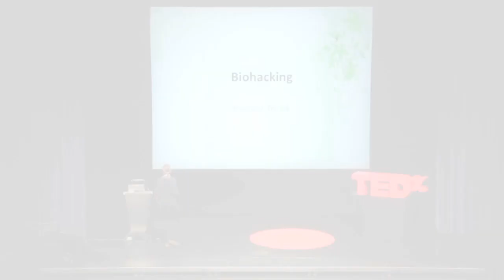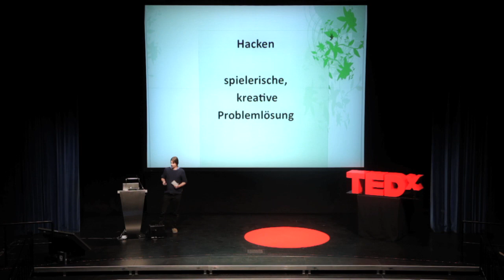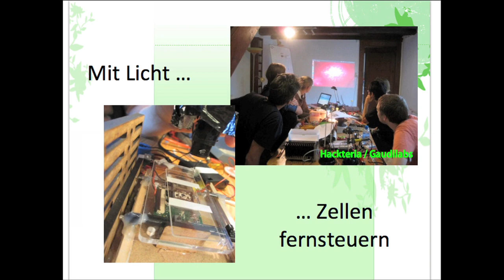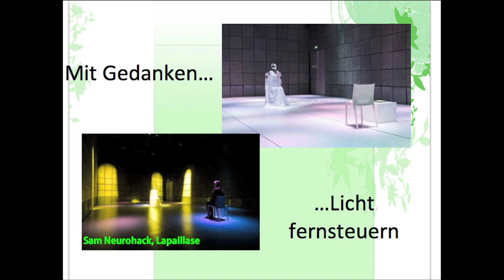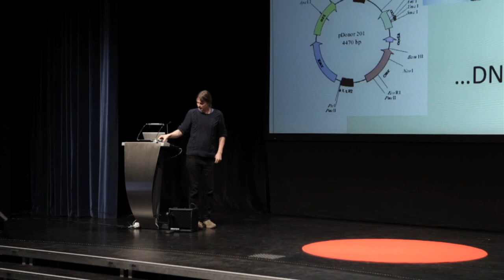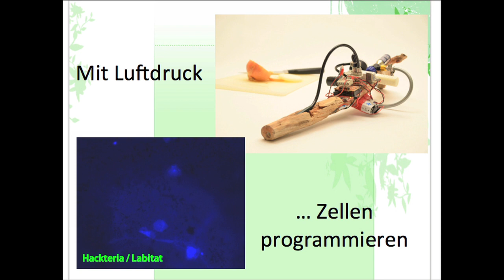Biotechnik für alle: Rüdiger Trojok at TEDxRheinMain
Rüdiger Trojok arbeitet an seinem Master der Biologie und ist einer der ersten Vertreter der DIYbio lab Bewegung und ist in der deutschen Biohacking Szene aktiv.